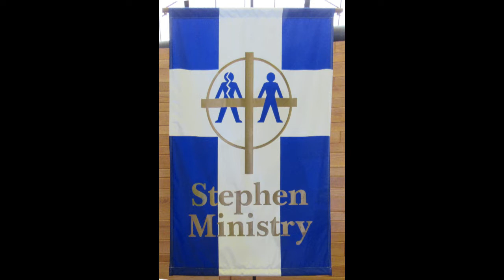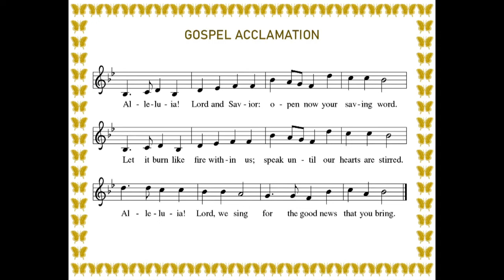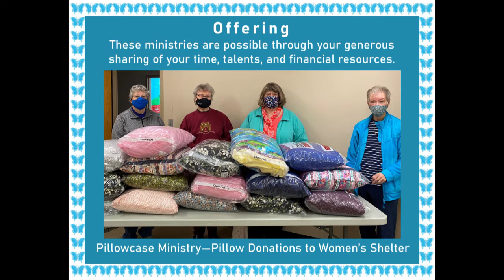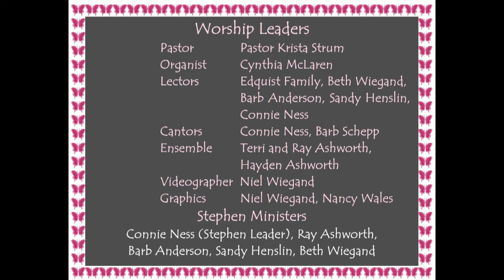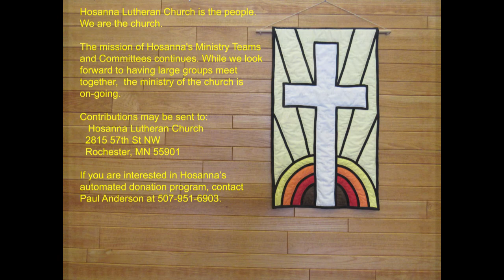Hosanna Lutheran Church May 2, 2021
Sunday worship service at Hosanna Lutheran Church, Rochester, MN.  The Fifth Sunday of Easter, May 2, 2021.

Online Worship Video Copyrights

Joyful, Joyful, We Adore Thee from “Three Hymns of Praise” Arr.

Joyful, Joyful We Adore Thee  Text: Henry van Dyke; Music: Ludwig van Beethoven, adapted; Public Domain

Joyful, Joyful We Adore Thee from Introductions and Alternate Accompaniments for Organ, vol. 10; Music: Ludwig van Beethoven, adapted; Arrangement; Marilyn Biery; © 2009 Augsburg Fortress Publishing; Permission to reprint, podcast, and / or stream the music in this service obtained from ONE LICENSE with license A-708348.

Here I Am, Lord Text: Daniel L. Schutte; Music: Daniel L. Schutte; Text and Music: © 1981 OCP Publications, Inc.; Permission to reprint, podcast, and / or stream the music in this service obtained from ONE LICENSE with license A-708348.

Love Divine, All Loves Excelling Text: Charles Wesley; Music: Rowland H. Prichard; Public Domain

Love Divine, All Loves Excelling from Introductions and Alternate Accompaniments for Organ, vol. 6; Music: Rowland H. Prichard; Intro and vs 3 Arrangements: Richard Hillert; © 1979 Augsburg Fortress Publishing; Permission to reprint, podcast, and / or stream the music in this service obtained from ONE LICENSE with license A-708348.

Let All Things Now Living Text: Katherine K. Davis: Music: THE ASH GROVE, Welsh folk tune; Text: ©1939, 1966 E.C. Schirmer Music Company; Permission to reprint, podcast, and / or stream the music in this service obtained from ONE LICENSE with license A-708348.

Let All Things Now Living from Introductions and Alternate Accompaniments for Organ, vol. 10; Music: THE ASH GROVE,Welsh folk tune; Arrangement: Walter Pelz; © 1989 Augsburg Fortress Publishing; Permission to reprint, podcast, and / or stream the music in this service obtained from ONE LICENSE with license A-708348.

Let All Things Now Living from “Hymns of Thanksgiving” Arr.